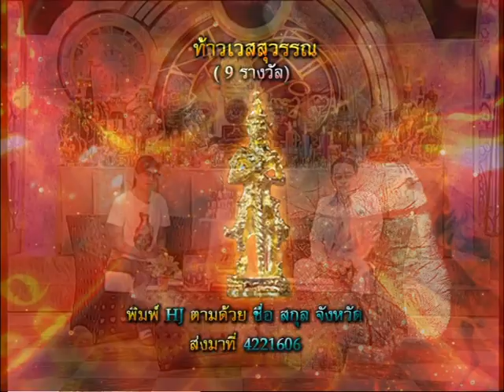รายการหัตถจิต | 05/06/58 | EP 2/4